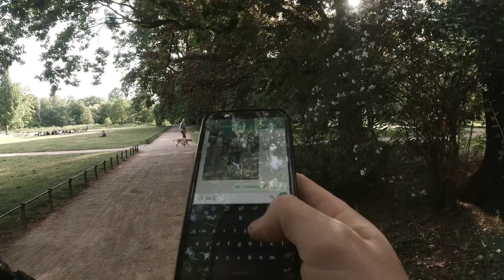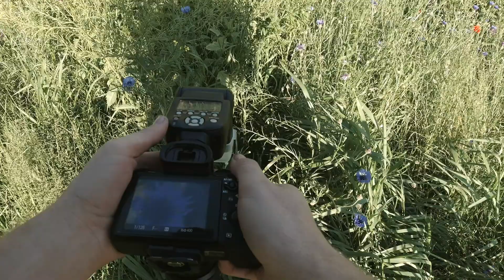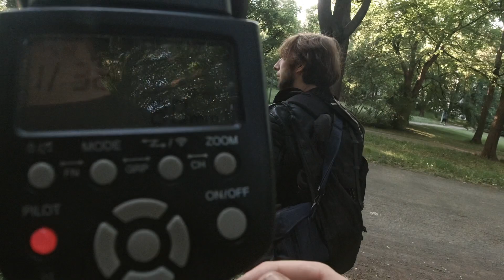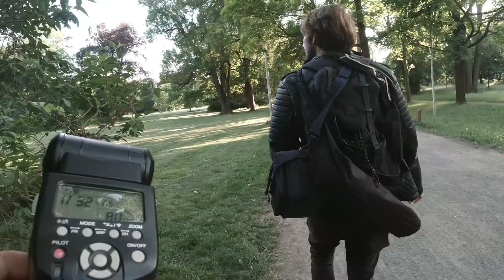Flash meets Macro for some POV Streetphotography Leipzig #65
wieder eine spontane Runde
erst mit meinem Standardzoom
danach mit meinem VintageMacro und Blitz

EQUIPMENT
Kameras